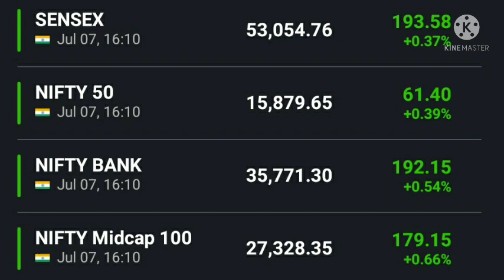Kal ka bazaar latest news , kal Ka bazaar , Bazaar aaj or kal latest news , bazaar aaj or kal